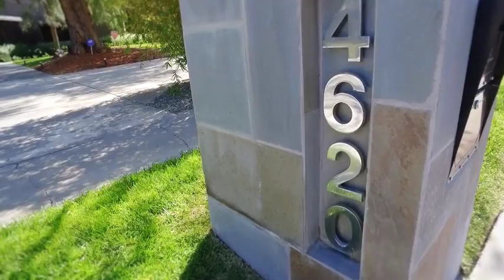Incredible 1939 Sophisticated Home | 4620 Rubio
This incredible 1939 sophisticated  home. Cool, calm and sophisticated, the Berkson Residence at 4620 Rubio Drive in Encino was designed in 1939 by J.R. Davidson, a key figure in the Los Angeles modern architecture movement who later designed three Case Study homes. Early photographs of the home by architectural photographer Julius Shulman have been shown at the Getty Center are now part of the museum’s collection. Sweeping across almost 6,000 square feet of living spaces on nearly two thirds of an acre, this single-story, five-bedroom, six-bath home has been thoughtfully updated for today's living using modern elements that blend perfectly with the original vision. The home reflects the signature warmth and fluidity of Davidson’s work. Seamless indoor/outdoor living spaces flow from open interiors to multiple outdoor entertaining areas and lush private grounds. The home is located south of The Boulevard, within walking distance of major shopping, restaurants and entertainment.
Chapters:
00:00-00:25 Alan Walk-up
00:26-01:51 House Tour
01:52-02:52 Backyard Tour